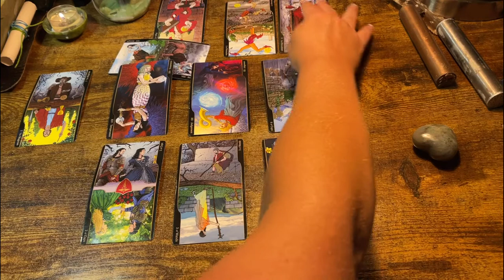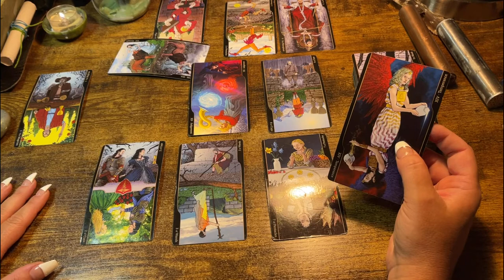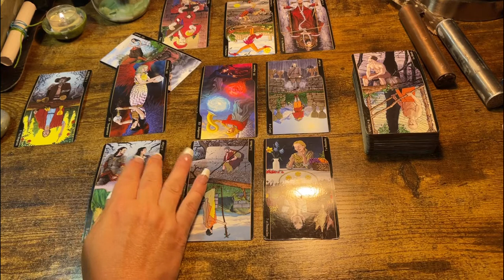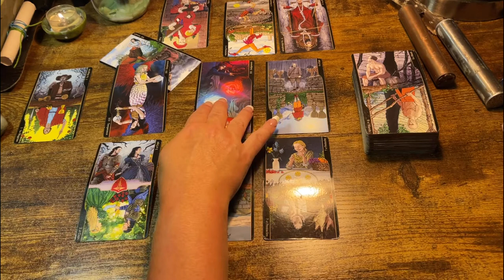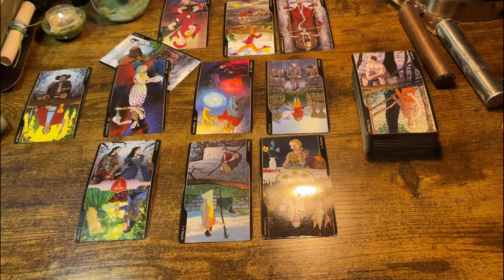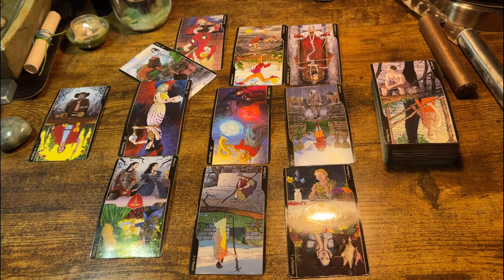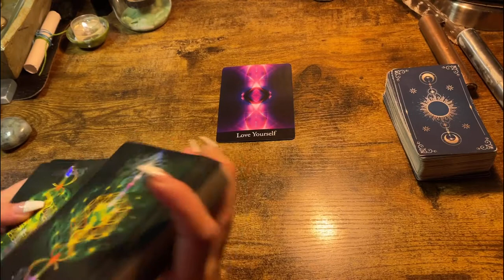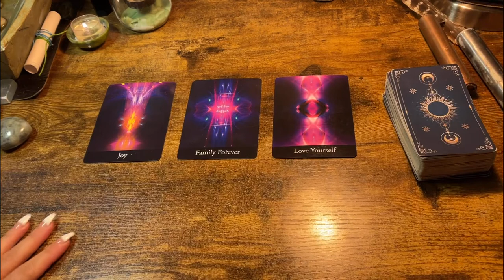AQUARIUS ♒️ “YOU ARE VERY LOVED 💗!” NEXT 48HRS TAROT & ORACLE READING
Or

$kimbilina1

Or

$kimbilina1